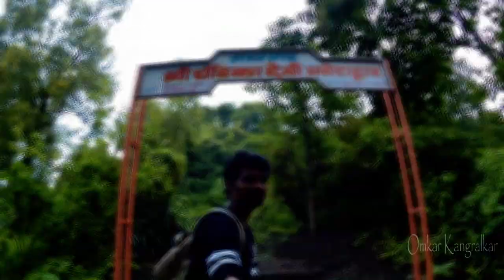Tala Fort_तळा गड_Konkan Forts_Kille Mohim_omkar Kangralkar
तळा गड_Tala Fort
Talagad Fort is located 18 km south of the Roha town on Roha-Tala-Indapur road.This fort is at an altitude of 1000feet.[1] This fort is in form of a narrow strip 20mt in width. This fort is situated on a narrow spur guarded by fortification. This fort served to keep watch on the enemy and the trade route from Maval to the sea ports around

History:-
It is not known about who built this fort. In the 16th century this fort was under the control of Adilshah of Bijapur. King Shivaji won this fort in 1648.[2] In 1659 this fort was encircled by troops of Siddhi of Janjira when Afzalkhan had tried to kill Shivaji at Pratapgad, However Shivaji killed Afzalkhan and knowing this Siddhi also returned with the troops to Janjira. In the Purandar treaty, King Shivaji kept this fort with himself along with 11 other forts while surrendering the other forts. After the death of Shivaji this fort was captured by Siddhi. In 1735 Bajiro peshwa-I captured this fort under Maratha rule. Finally Col. Prother captured this fort in 1818.